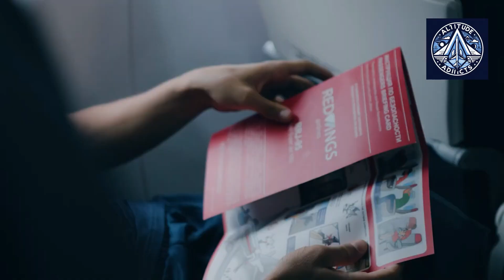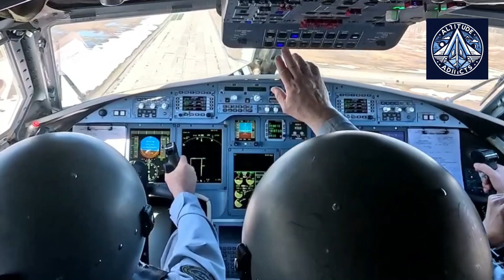Il-114-300 Aircraft with TV7-117ST-01 Turboprop Engine - Why Russian Regional Aviation Needs it?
Russia, with its vast territory and diverse regions, has historically faced challenges in providing affordable and efficient air transportation. While larger jets like the Sukhoi Superjet 100 have played a role, the need for a more versatile and economical aircraft for regional routes has been evident.

In the past, regional transportation in Russia was primarily served by older turboprop models like the Il-14 and An-24. While these aircraft were reliable, they were becoming outdated and less efficient. Turbojets like  Yak-40 and Yak-42 competed with them.

The Il-114-300 represents a significant upgrade, offering modern technology and improved performance.

The Il-114-300 is designed to address the specific needs of regional aviation in Russia. Its smaller size and fuel efficiency make it ideal for shorter routes and smaller airports. Additionally, its ability to operate from unprepared runways, including dirt and ice strips, is crucial for serving remote regions with limited infrastructure.

By replacing older, less efficient aircraft, the Il-114-300 can help reduce operating costs and improve connectivity between regional cities. This, in turn, can stimulate economic growth and enhance the quality of life for millions of Russians.

As the Il-114-300 enters production, it is poised to become a key player in Russia's regional aviation landscape. Its development represents a significant step forward in providing affordable and reliable air transportation to the country's vast regions.